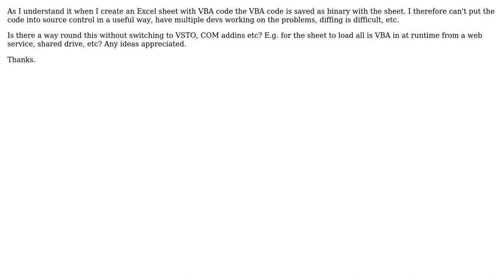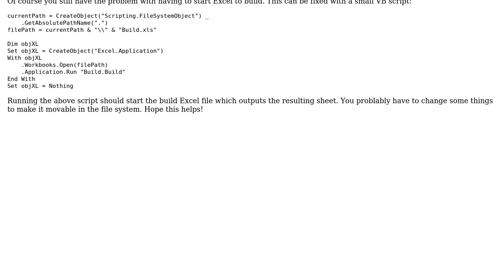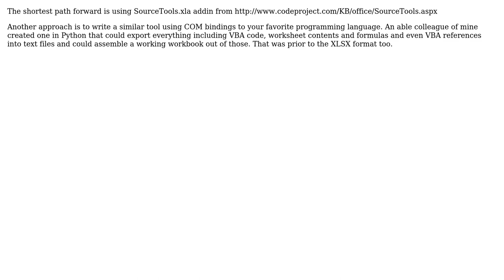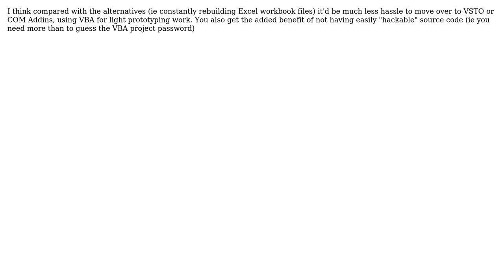Is there a tactical (read 'hack') solution to avoid having the VBA code and Excel sheet as one...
Is there a tactical (read 'hack') solution to avoid having the VBA code and Excel sheet as one binary file?

With thanks & praise to God, and with thanks to the many people who have made this project possible! | Content (except music & images) licensed under CC BY-SA | Music | Images & others | With thanks to user Victor Olex user shearichard user ng5000 user Mike Woodhouse user Jon Fournier user Jonas user Adam Ralph and the Stack Exchange Network Trademarks are property of their respective owners. You are responsible for your own actions.